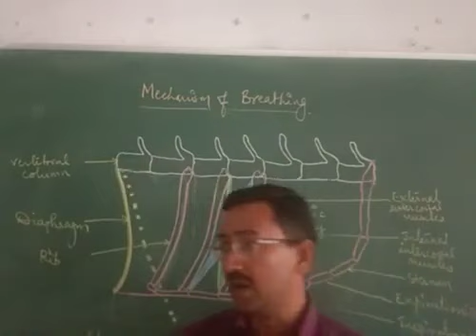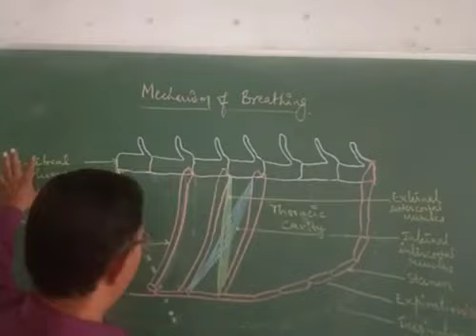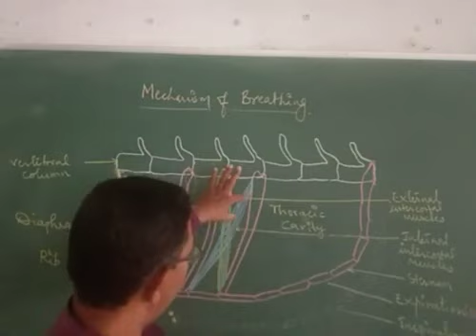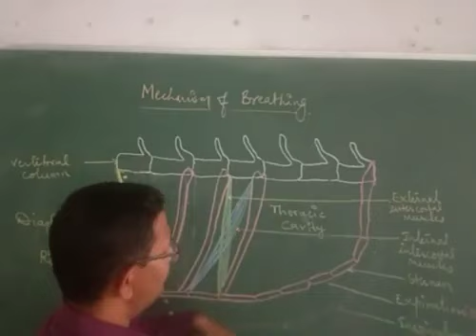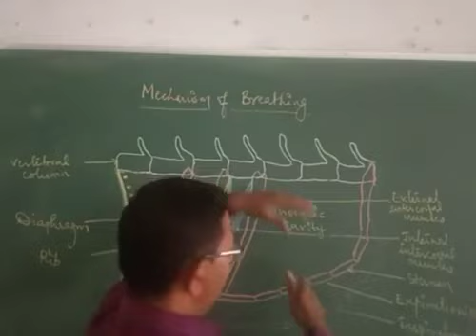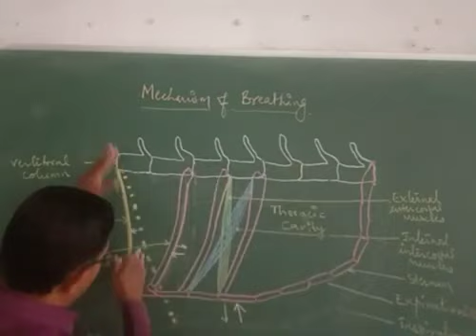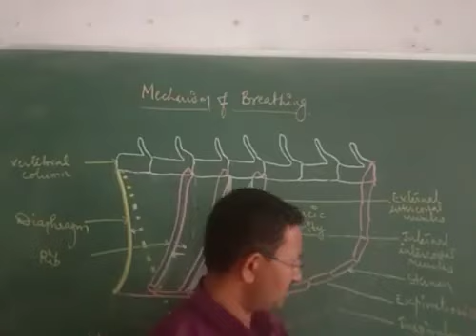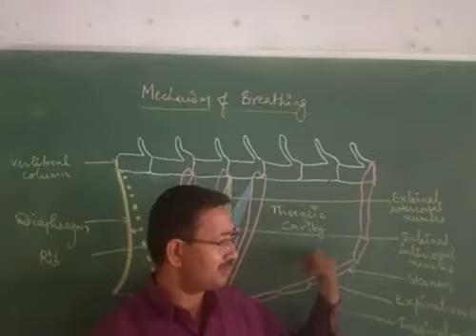Mechanism of Breathing By Mahendra Lodha